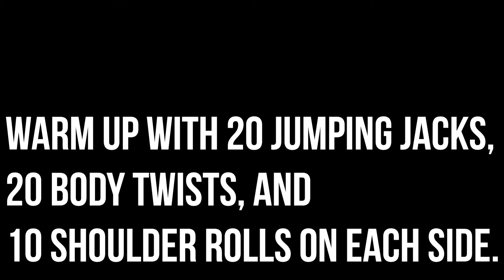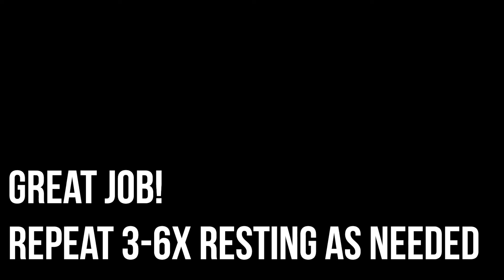Upper Body Cardio Workout for Beginners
This upper body workout will not only strengthen your arms but also get your heart rate going!